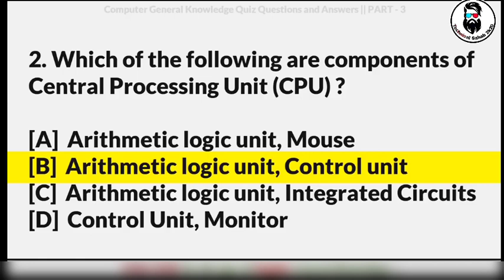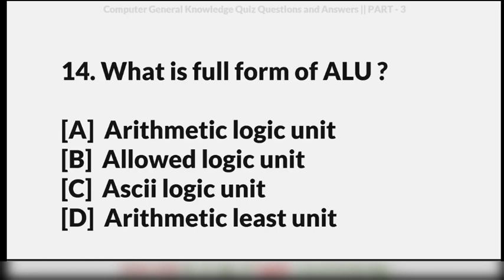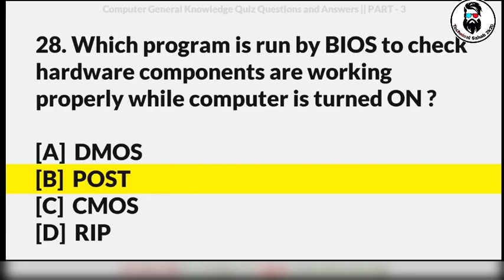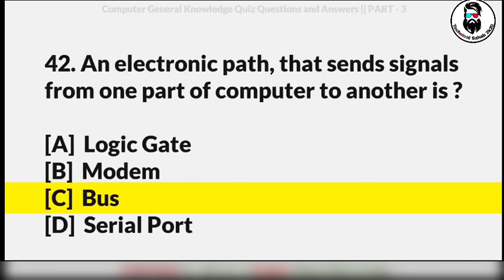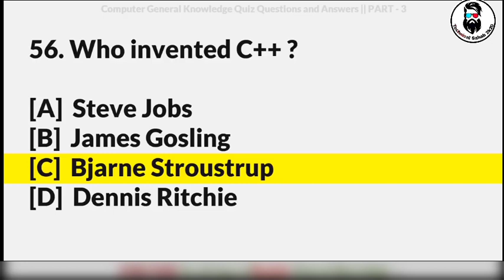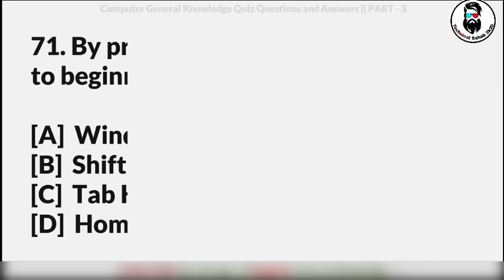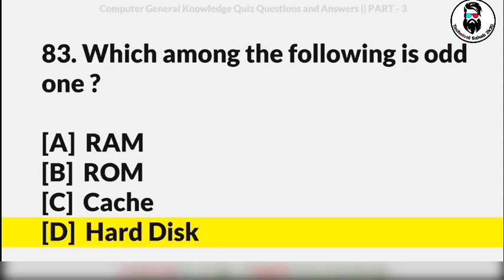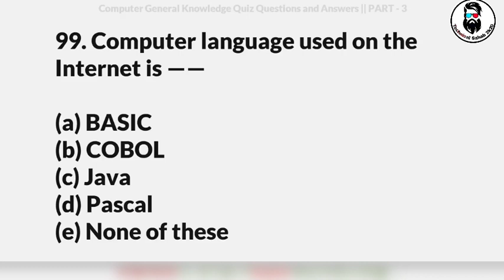Top 100 Most Repeated Computer Science Mcqs | part 4 | FPSC AD NAB IB FIA PPSC NTS PTS OTS IAS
Dear friends in this series I'm  giving you 1000+ MCQs so that you can get good Marks in EVERY test also, these videos are very essential for other test.
I am guaranteed once you get these questions it will also be repeated in all tests.

Just keep supporting me to give you more knowledge.

FIA Top 1000+ Most Repeated Islamic Studies Mcqs | part 2 | FPSC AD NAB IB FIA PPSC NTS PTS OTS IAS👇👇👇

FIA Top 100 Most Repeated Pakistan Studies Mcqs | FPSC AD NAB IB FIA PPSC NTS PTS OTS IAS PAK Army👇